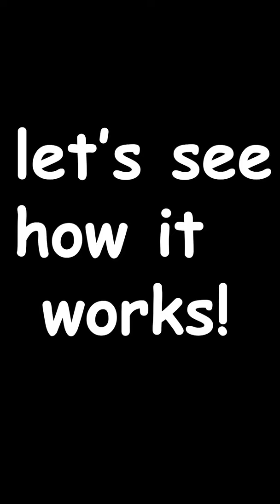TommyInnit Sends People To The Heaven In Minecraft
today i gave tommyinnit superpower he can sends people to heaven